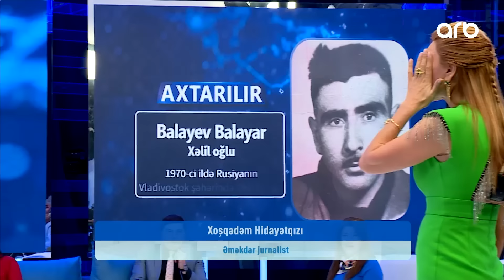Səni Axtarıram | Tamaşa axtarışa çıxdığı qızına qovuşdu | Yazığın gəlmir bu qadına?!